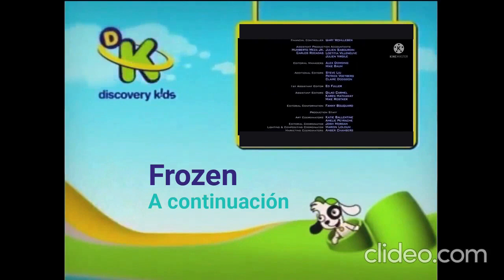Discovery Kids - Grafica de Créditos (13 de Julio del 2012) (Parte 3)